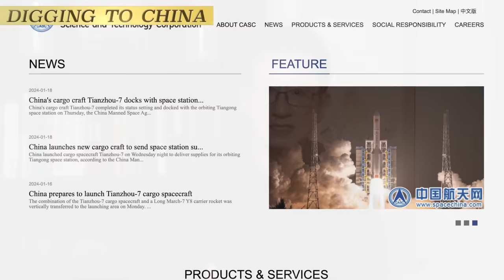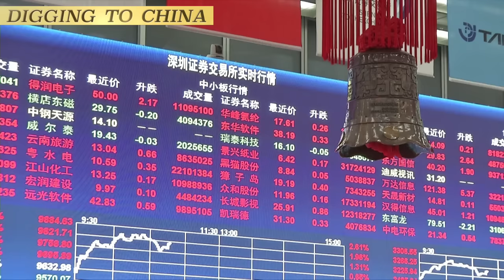Xi's Succession Chess: Unraveling the Enigma of Potential Heirs, Expertise Trumps Politics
Today's analysis delves deeper into potential successors to Xi Jinping, focusing on 李干杰. Born in 1964, 李干杰, associated with Tsinghua University, boasts expertise in nuclear reactor engineering. Despite a career plateau, Xi Jinping's influence led to 李干杰's promotion as Deputy Party Secretary of Hebei province in 2016. By 2017, he became Minister of Environmental Protection and a Central Committee member. In 2020, he assumed roles in Shandong, solidifying his prominence. The third candidate, 殷勇, born in 1969, is the youngest among the 20th Congress Central Committee members. Originating from Tsinghua, he excels in financial research. His rapid ascent from Deputy Governor to Beijing Mayor and Central Committee member underscores his rising star status. The fourth potential successor, 袁家军, with an aerospace background, emerged as Chongqing Party Secretary at 60. Xi Jinping's imperial strategy, favoring experts over political figures, reshapes China's leadership landscape. However, Xi's age and unconventional leadership pose uncertainties about a smooth succession.